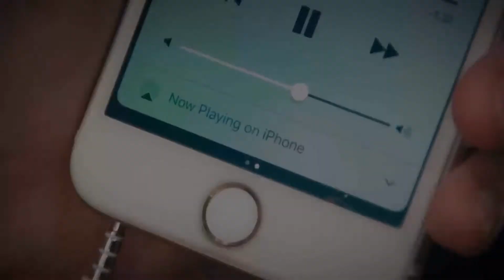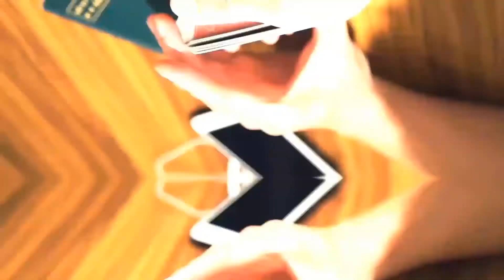unplugged Truco de Magia